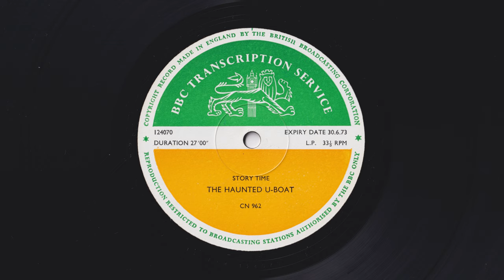Story Time - The Haunted U-Boat by Vincent Brome - BBC Transcription Services - CN 962 - 124070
The Haunted U-Boat

Written by:
Vincent Brome

Read by:
Geoffrey Banks

Produced by:
Trevor Hill

12 FPM 124070, BBC

Format: Vinyl, LP, Transcription, Mono
Country: UK
Genre: Non-Music
Style: Spoken Word,

First broadcast:
Searchlight
Monday 26th September 1967, 17.25 on BBC Home Service

Sea Mysteries

A series of tales written by Vincent Brome.
1: The Haunted U-Boat.